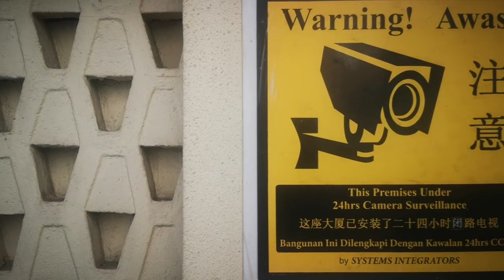PEACE CENTRE | GRAFFITI PAINTING IN AN OLD BUILDING 2023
Spent a few hours painting in an old empty shopping centre. Looking forward to come and paint at this new spot again before the building gets closed for development.